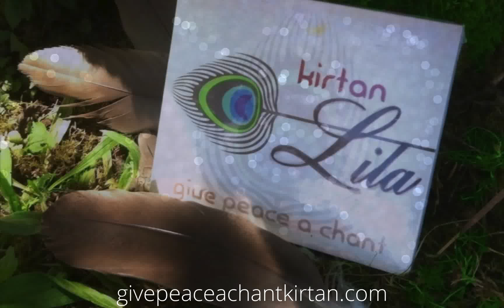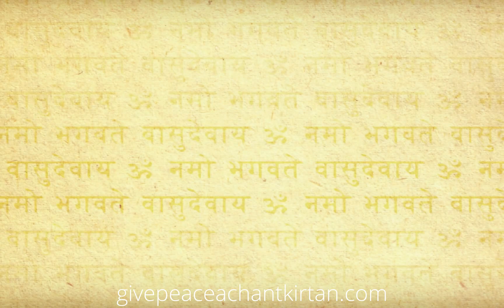Madana Mohana Murari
MADANA MOHANA MURARI from the CD 'Kirtan Lila' by Give Peace a Chant